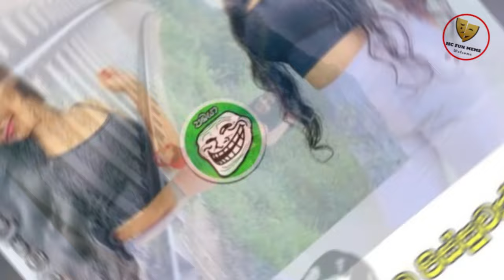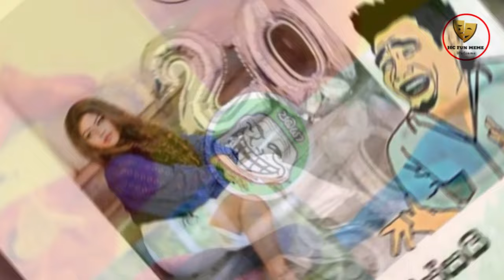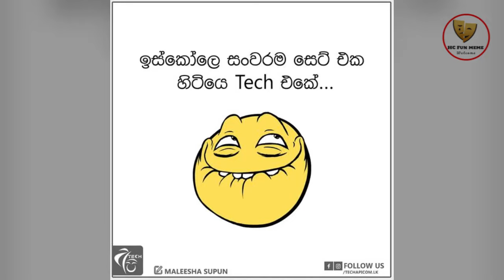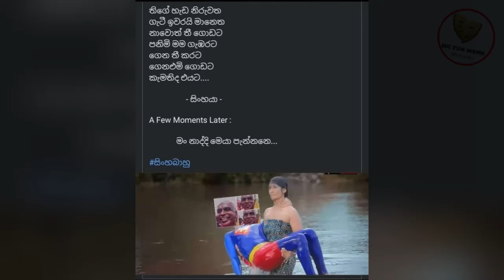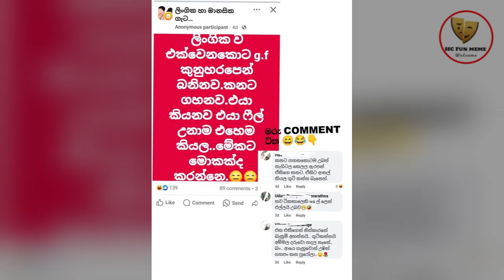Bukiye Rasa Katha | Funny Fb Memes Sinhala | Episode 180 | HC Fun memes | 03/05/2024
ගහන්න ගහන්න ආස හිතෙනවා බන්😂😂

rathne
today fb post

bukiye athal
bukiye fun
bukiye fun today
f bukiya
bukiye joke post
bukiye katha
bukiye post
bukiye sapa
bukiye tharu
bukiye wadan
Athal Meme
Sinhala Wal Katha
Wal Katha

bukiye athal
rasa katha
bukiya
athal bukiya
athal nukiya
ada bukiya,
bukiye fun
bukiye rasa katha new,
fb athal,
Bukiye
memes,
fb posts
bukiye rasa katha letest
bukiye rasa
2021
Sri lanka Police
iphone
Basil Rajapaksha
adaderana
derana live
sri lanka police vehicles
hiru news
derana
kusal mendis
niroshan dikwella
ayubo one
HC fun
piumi hansamali
ape amma
bts
vidiq
sri lanka cricket
news first
derana news
Sinhala
Sri lanka
news
tubebuddy
social blead
how to
wal katha
sinhala wal katha
derana live
letest news
the weekly
the Entertainment
dewani inima
the voice
the voice of srilanka